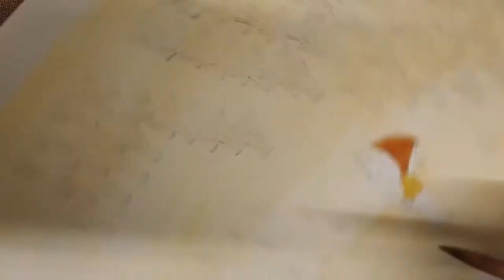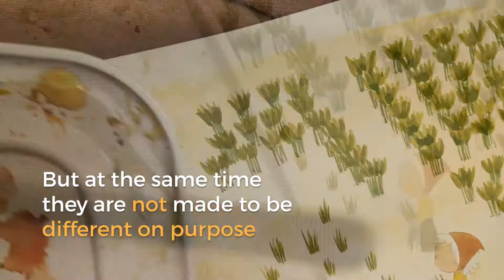Little Book Project | notes 7 of 13 (children's book illustration - gouache)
..let's take a road trip together kitty..
...and find out why it pleases our eyes so much to look at paintings...

Music
"Divertissement - Pizzicato (from the ballet Sylvia)" | "Enchanted Valley"